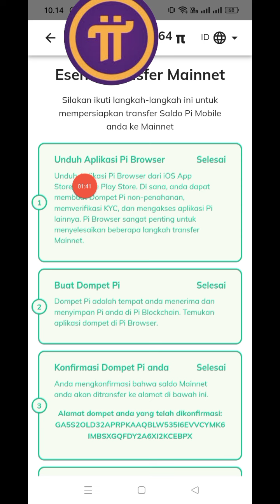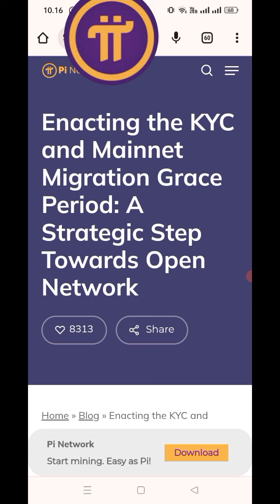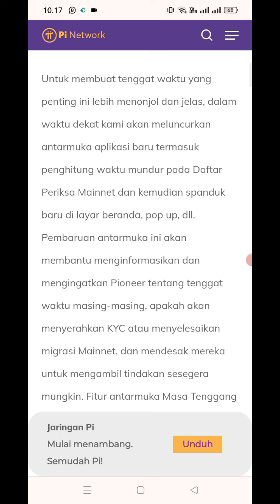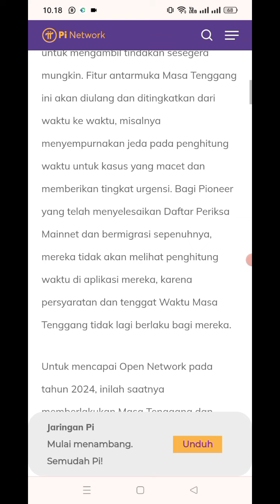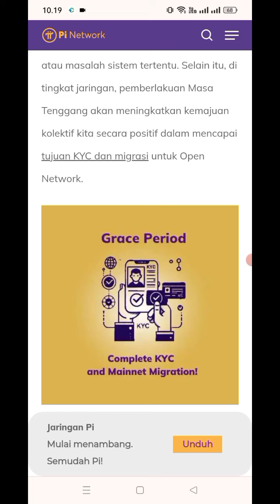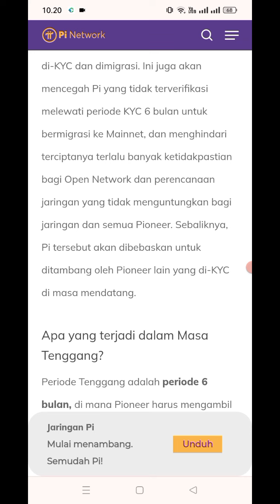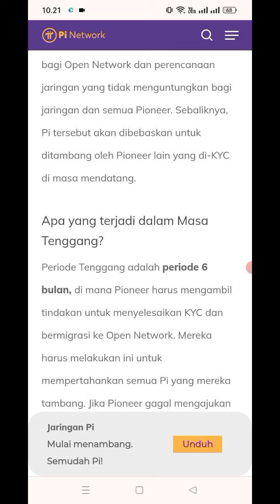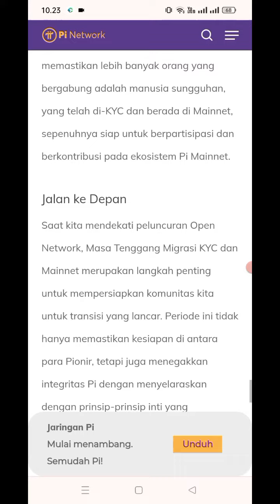PI NETWORK UPDATE || JALAN MENUJU OPEN NETWORK || Open Mainnet PI NETWORK 2024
Yang mau beli kaos buat acara acara di Pi Network silahkan cek keranjang di deskripsi

Link pendaftaran Pi

Link pendaftaran Di OKX

Code : 62770184

(Gunakan VPN jika sulit dibuka)

GRUP WA